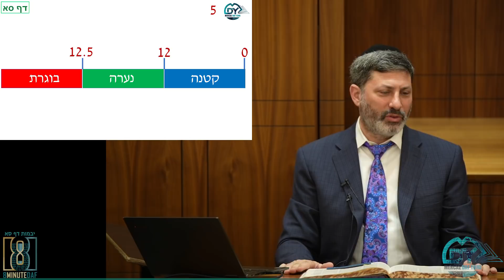Daf Yomi Yevamos Daf 61 by R’ Eli Stefansky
00:00 - Singing
01:19 - Good Voch
01:32 - Video/Emails/Pictures
05:56 - Sponsors
08:37 - Amud Beis
17:07 - Amud Aleph
35:47 - Amud Beis
59:29 - Have a Wonderful Evening

לענ הרב זכריה שמעון הכהן וואלערשטיין זצ׳ל
By his kids

Ahron Fraiman
Lzchus continued parnasah, siyadta dishmaya, and hatzlacha to R Eli!

the Wolkenstein family
אם אין קמח, אין תורה; אם אין תורה, אין קמח

By the Lock and Lebovic families Lakewood NJ, because Torah is the best segulah!

as a Zechus to Aaron's Hatzlacha
And to YOU (the magid shiur) and the video editor for hatzlacha in continuation & not missing a shiur
לז'נ ר'  אברהם יצחק בן בנימין

Anonymously
As a HaKaras HaTov to Hashem and as a zechus for continued health and bracha

the Boyer Family:
לעילו נשמת
ר׳ אליהו ז״ל בן ר׳ אברהם נ״י
Eli Weinberg A”H
A dear family friend who suddenly passed away at the age of 59, he loved MDY and was proud to be a part of this amazing daf yomi shiur

Daf “Samech Aleph” in Honor of ר ״א״לי ״ס״טפאנסקי

Anonymously
in honour of Shauli Bodner and family

לע״נ דוד בן אריה לייב

in honor of the gold star,  Moti Donut
Anonymously
As a zechus for Moshe Yakov ben Shoshana in both ruchnius and gashmius